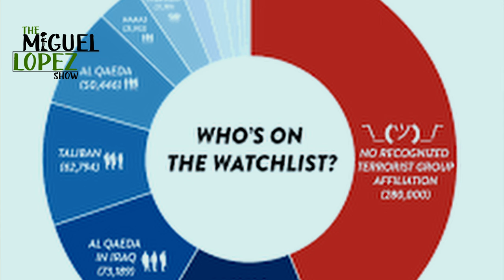Tulsi Gabbard UNJUSTLY placed on domestic TERRORIST list. Vets stand with her!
Former Congresswoman Tulsi Gabbard has been placed on a domestic terrorist list for speaking up the truth. Tulsi Gabbard has dedicated her life for our nation and is still currently serving our military for over 20 years.  The Biden-Harris Administration is the most shameful. As a commander in chief to unjustly placed one of our in a watch list is one of the most disgraceful act.

Follow me on Truth Social: (lopezmiguelofficial)